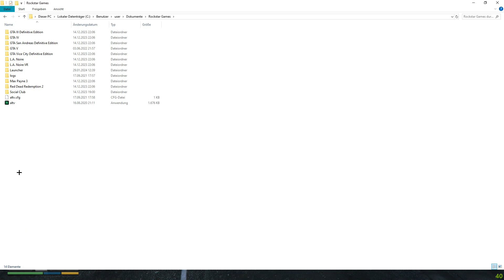GTA 5 eigene Musik einfügen und im Radio hören - PC Tutorial